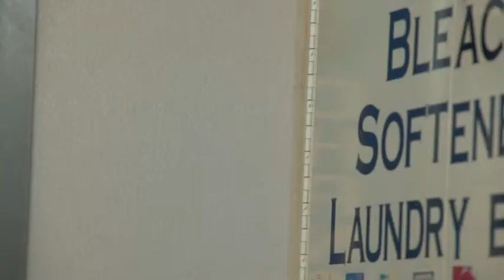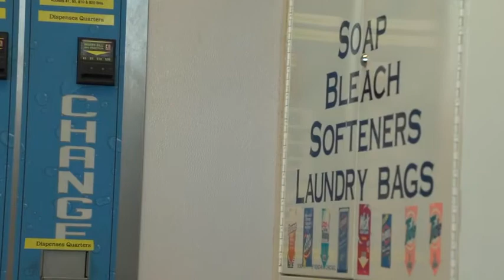Coin Laundry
Class Project Pr